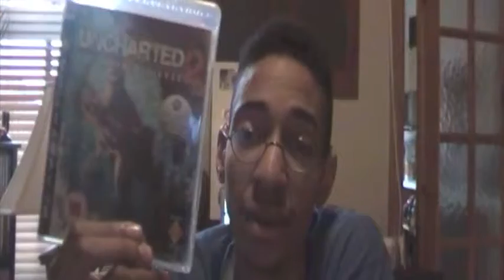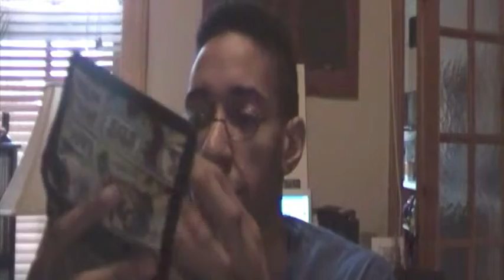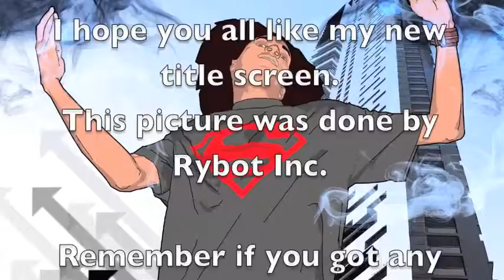Hanging with Mr Impulse 18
In this episode i w will be talking about what i did over the Christmas period. Showing what presents i got and a mini review of Avatar. I hope you enjoy

Don't forget to check out my friend trailer for his book. "Playgrounds"

and here is the book review